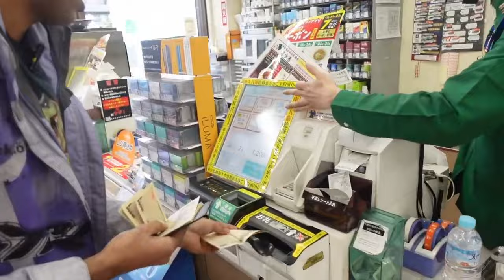Rachitroo Visiting Convenience Store(CVS) In JAPAN!.DAY 1#japan#vlog#rachitroo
THIS IS CLIP FROM RACH LIVE